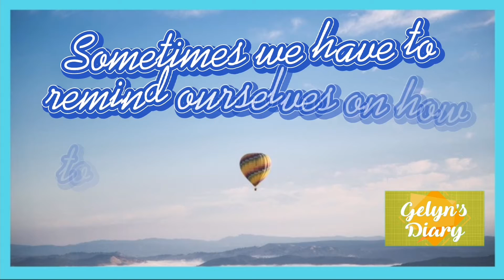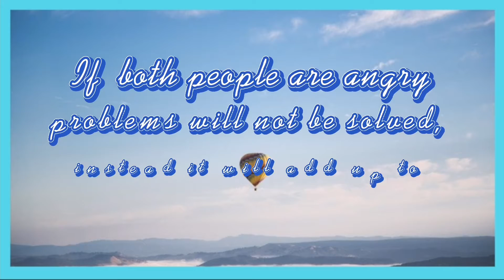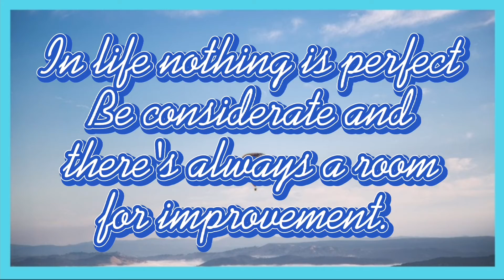Dear Self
There are times we have to remind ourselves how to handle situations. This channel aims to give advice and share life learnings. Enjoy watching.